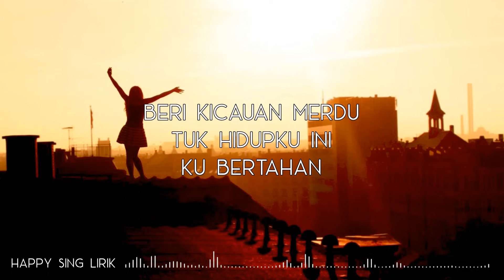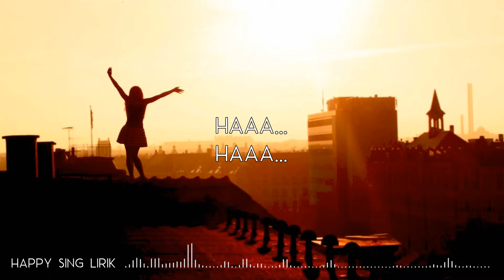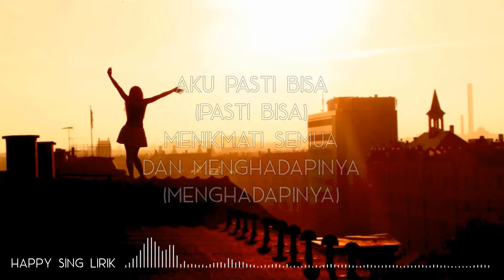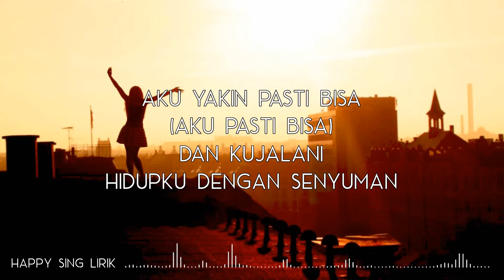Citra Scholastika - Pasti Bisa (Lirik)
Citra Scholastika - Pasti Bisa (Lirik) semua hak milik artis dan label asli.